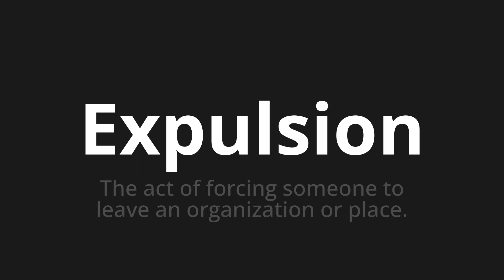How to pronounce Expulsion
Master the Pronunciation of 'Expulsion Which means expulsion' - which means : The Act of forcing Someone to Leave an Organization Or Place. 📝 with @BaguettePronunciation 🎓🗣️ - [Your Guide to French]

Learn to pronounce 'Expulsion' perfectly in French with our easy and engaging tutorial by @BaguettePronunciation! 📖📽️ In this comprehensive video, we provide you with native speaker examples 🗣️👂 and phonetic breakdowns 🎵 to ensure you get the pronunciation just right.

How to say Expulsion in French